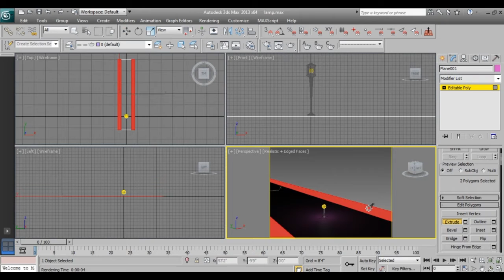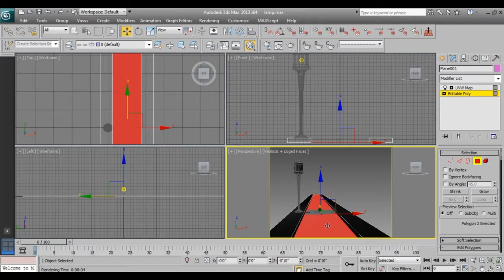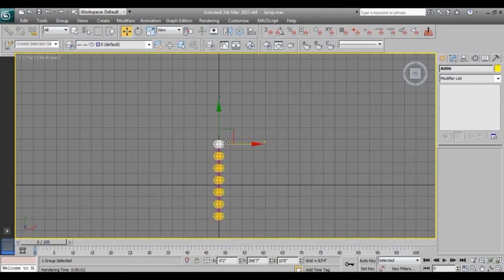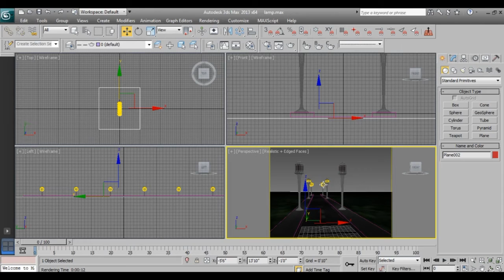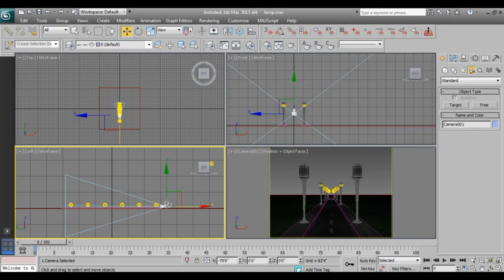3ds max Tutorials: Making road with lamp , part 02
3ds max Tutorials: Making road with lamp atul mestri